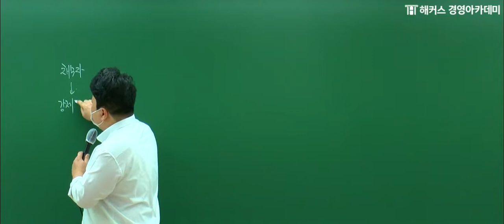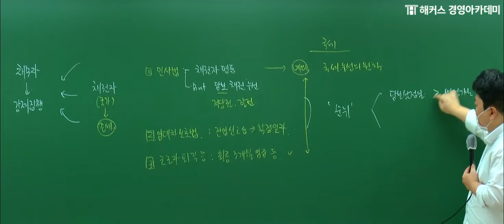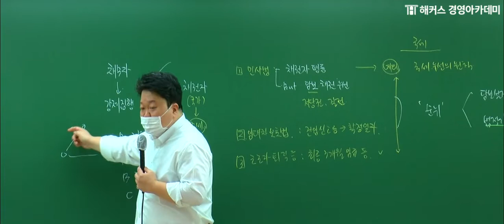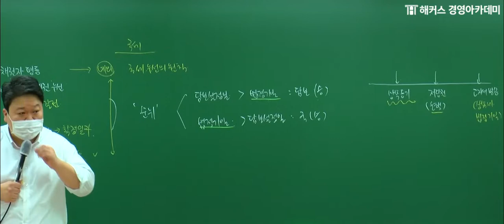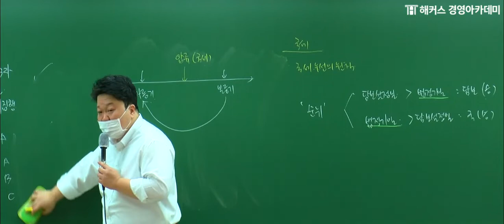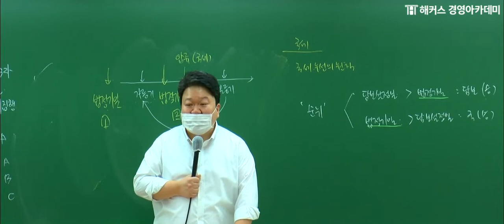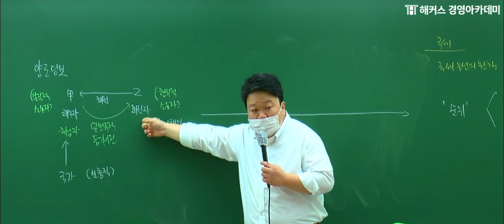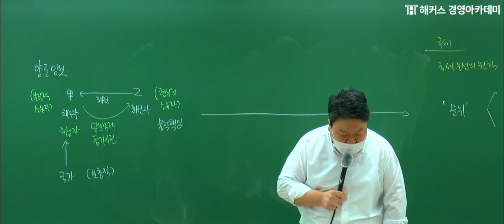[해커스 세무사] 2021 기타세법 특강 국세기본법 (7) - 원재훈 교수님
▶ 원재훈 교수님의 2021 기타세법 특강

※ 2021 기타세법 (국세기본법) 특강입니다.

* 특강은 [2021 세법엔딩3] 교재로 진행되었습니다

* 이어지는 강의 ☞ 2021 기타세법 특강 국세기본법 (8) - 원재훈 교수님